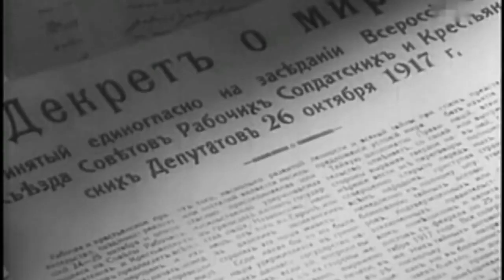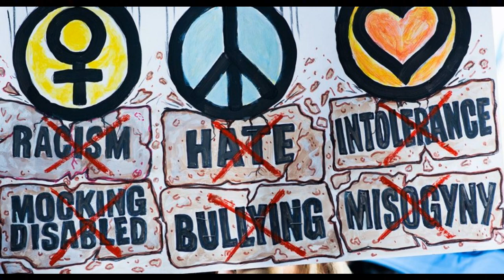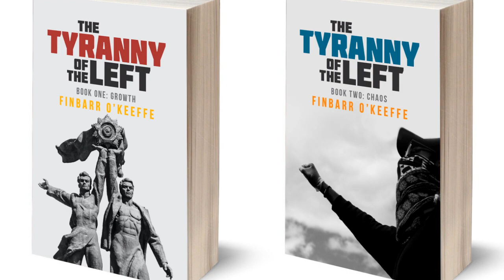No Laughing Matter - The Death of Comedy